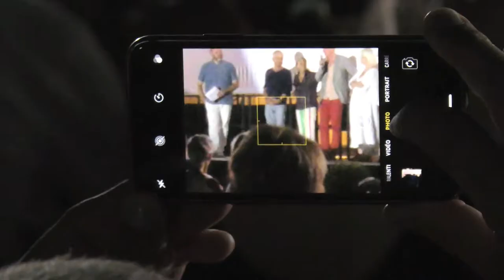UN RÉALISATEUR DANS LA VILLE : Philippe LE GUAY (leçon de cinéma à Nîmes)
Pour la 14 ème édition, c'est le Réalisateur & Scénariste Philippe LE GUAY qui a été mis à l'honneur durant les 5 nuits du festival aux jardins de la fontaine à Nîmes.